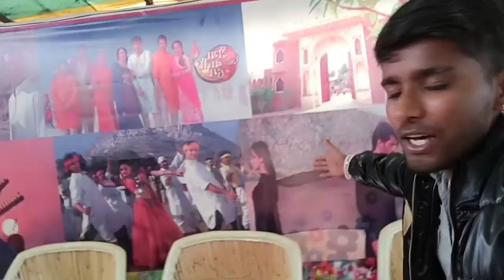Pushkar Rajasthan | Dessert, Camels, All Rides | Karan Arjun Movie Mandir | Panoti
This is our second vlog of AJMER SHARIF tour and our first time to visit pushkar Rajasthan what a place guys we injoy a lot in pushkar there are camels, horse ride, atv ride, desert and etc